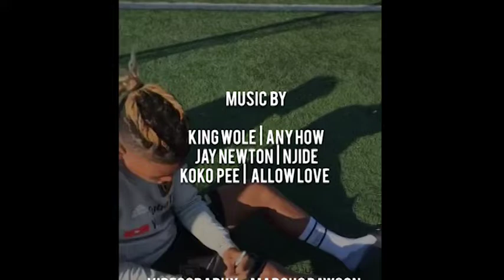De Challenge with Shaft Brewer